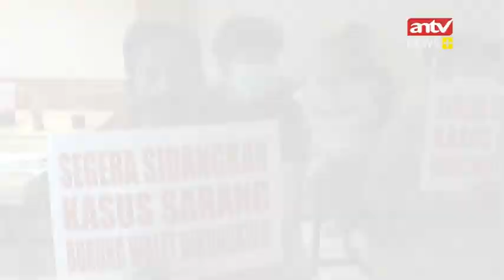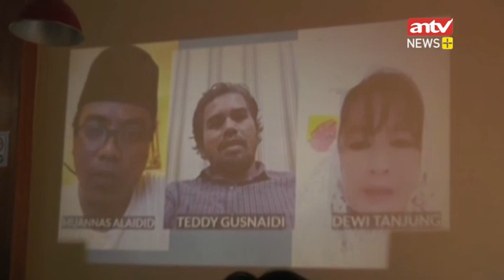Kasus Sarang Burung Walet di Bengkulu Dapat Disidangkan